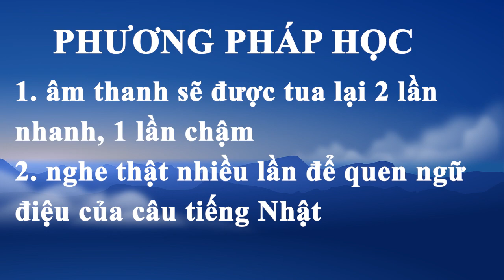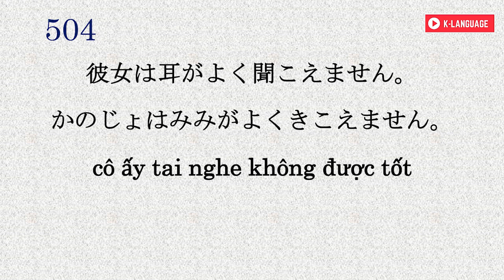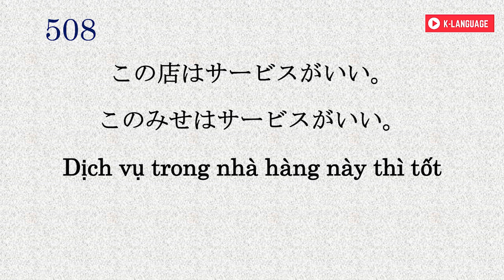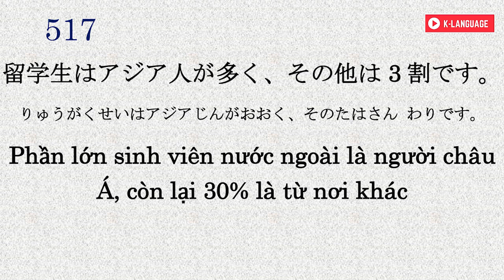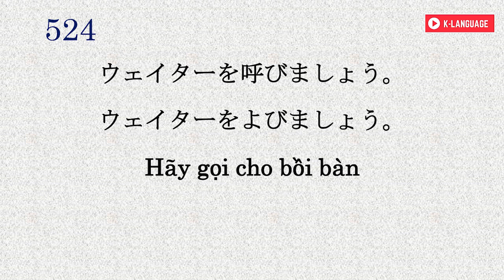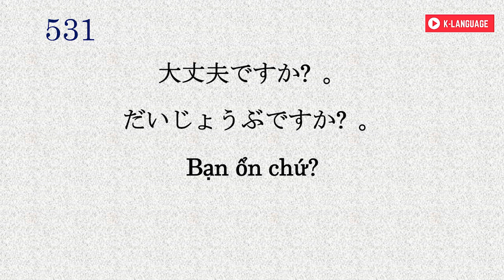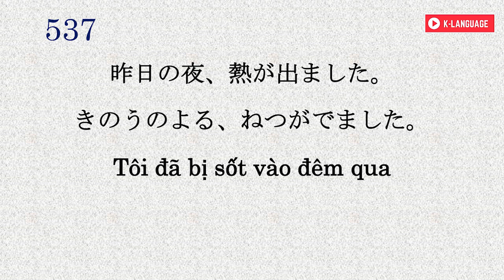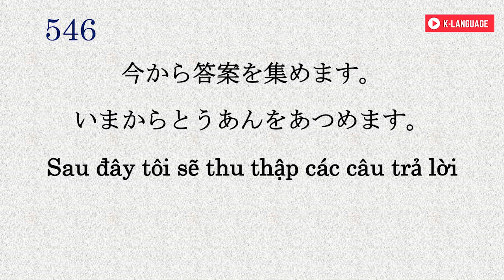Nghe hiểu tiếng Nhật Mỗi Ngày – Nghe nhiều để nói tiếng Nhật giỏi hơn 10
Hội thoại tiếng Nhật
【TOÀN BỘ HỘI THOẠI KAIWA N5 (N4) ĐẦY ĐỦ NHẤT - CÓ TIẾNG VIỆT. HÃY NGHE TRƯỚC KHI NGỦ, KHI ĐI TÀU...】
【TOÀN BỘ HỘI THOẠI KAIWA N5 (N4) ĐẦY ĐỦ NHẤT - CÓ TIẾNG VIỆT. HÃY NGHE TRƯỚC KHI NGỦ, KHI ĐI TÀU...2】
【Chỉ Cần Lắng Nghe! Mẫu Câu Tiếng Nhật dễ dàng cho mọi trình độ – Phần 1】
【Chỉ Cần Lắng Nghe! Mẫu Câu Tiếng Nhật dễ dàng cho mọi trình độ – Phần 2】
N5
N4
【Toàn bộ hội thoại kaiwa N4 đầy đủ Nhất - CÓ TIẾNG VIỆT. HÃY NGHE TRƯỚC KHI NGỦ, KHI ĐI TÀU】
【TOÀN BỘ HỘI THOẠI KAIWA N4 ĐẦY ĐỦ NHẤT - CÓ TIẾNG VIỆT. HÃY NGHE TRƯỚC KHI NGỦ, KHI ĐI TÀU...2】
nghe hiểu tiếng nhật mỗi ngày, nghe tiếng nhật, nghe hội thoại tiếng nhật, hội thoại tiếng nhật.